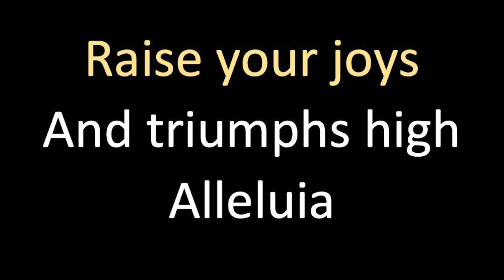ChristTheLordIsRisenToday 2023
Charles Wesley - Lyrics - 1739
Lyra Davidica - Music - 1708
Official Site of Floyd Richmond 2023 Performance